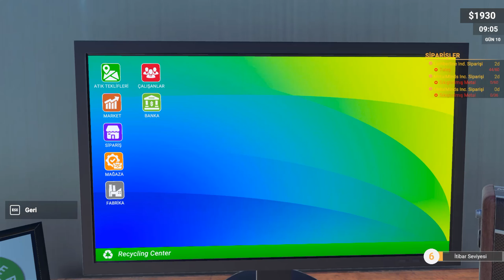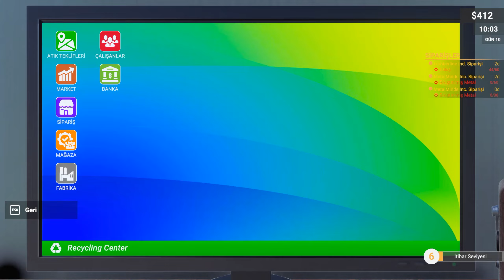Recycling Center Simulator Gameplay (Day 10) | Recycling Center Simulator 10. Gün Oynanış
Recycling Center Simulator Gameplay (Day 10) | Recycling Center Simulator 10. Gün Oynanış | Recycling Center Simulator Walkthrough